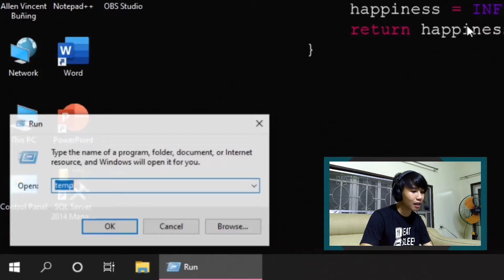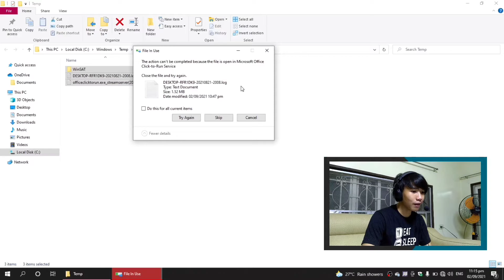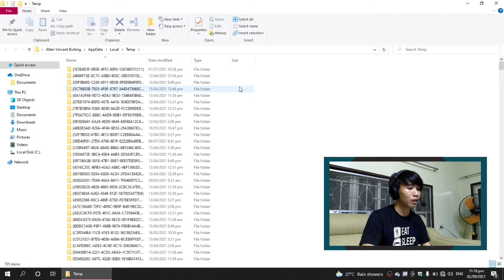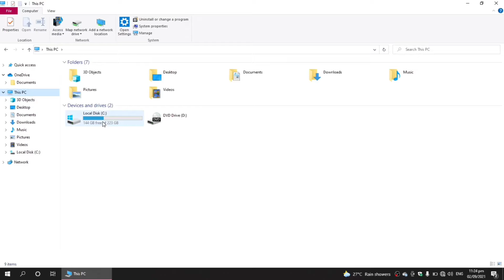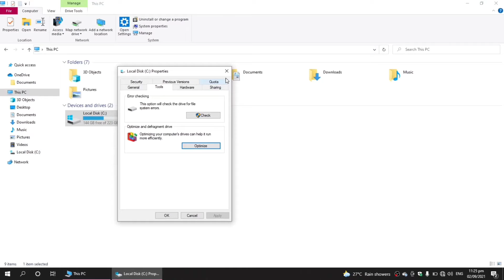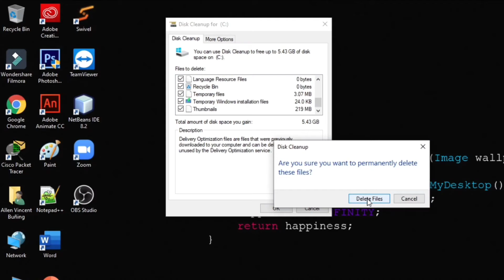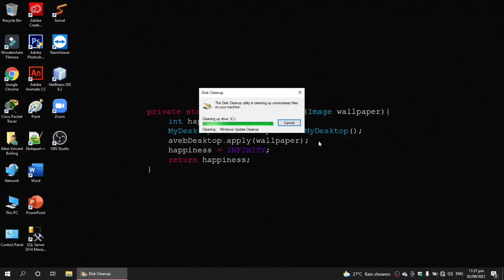How to Speed Up Your PC - Clean C Drive in Windows 10 | Solusyon sa Mabagal na Computer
Ituturo ko sainyo paano pabilisin ang inyong PC sa pamamagitan ng pag-clean ng C drive or Local Disk sa inyong computer.